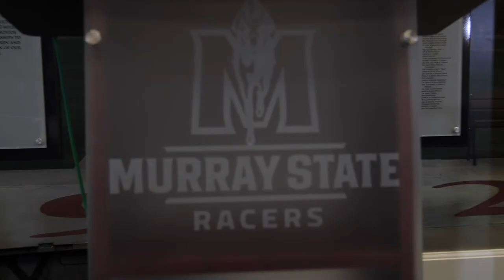Welcome Football Coach Dean Hood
Dean Hood is announced as the 19th Head Coach of Murray State Football